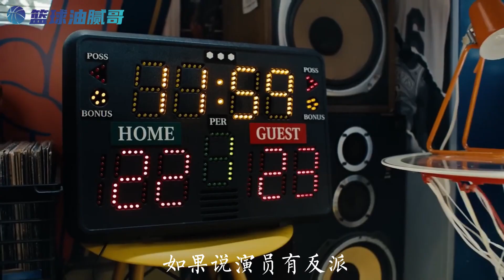恶汉标签，反派形象，航天城最可靠的防守大闸：狄龙布鲁克斯